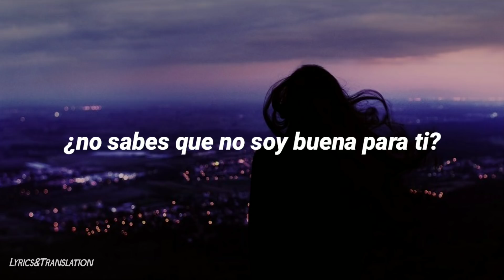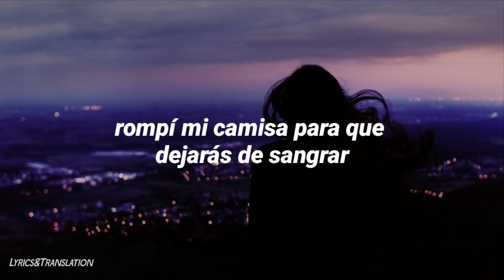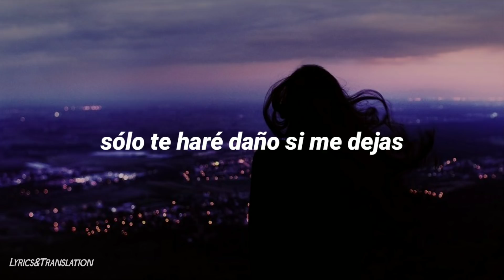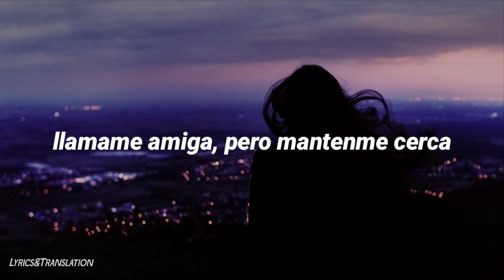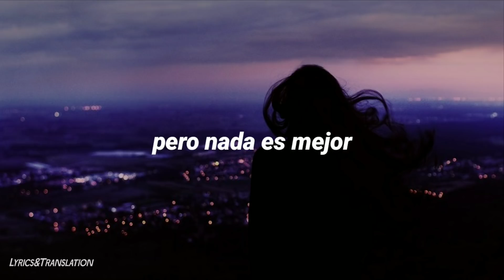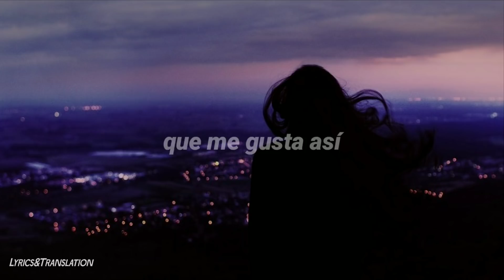Billie Eilish - when the party's over // Traducción Al Español ; Sub.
ＢＩＥＮＶＥＮＩＤＯ

//Sígueme//

//Para Suscriptores!!//

//Otros//

//Lyrics//

[Verse 1]
Tore my shirt to stop you bleeding
But nothing ever stops you leaving

[Chorus]
Quiet when I'm coming home, I'm on my own
I could lie and say I like it like that, like it like that

[Verse 2]
Call me friend, but keep me closer

[Chorus]
And I could lie and say "I like it like that, like it like that"
Yeah, I could lie and say "I like it like that, like it like that"

[Bridge]
But nothing is better, sometimes
Once we both said our goodbyes

Billie Eilish - when the party's over ; Sub español
Billie Eilish - when the party's over // Español
Billie Eilish - when the party's over // Traducción al español
Billie Eilish - when the party's over (Traducida al español)
Billie Eilish - when the party's over ; Lyrics
Billie Eilish - when the party's over // Letra
Billie Eilish - when the party's over